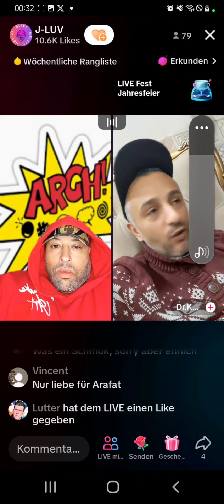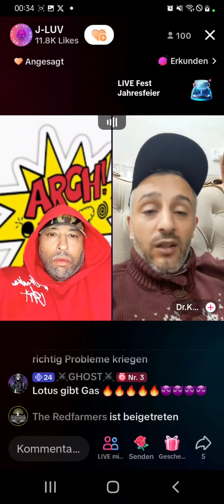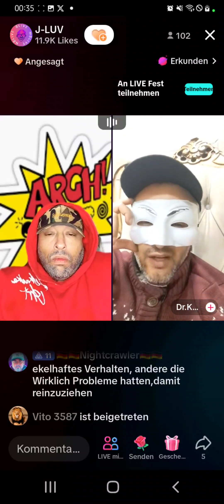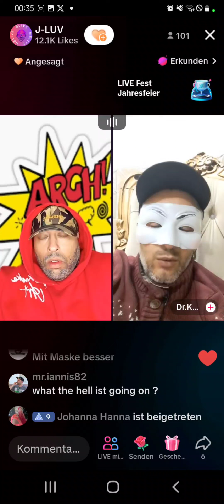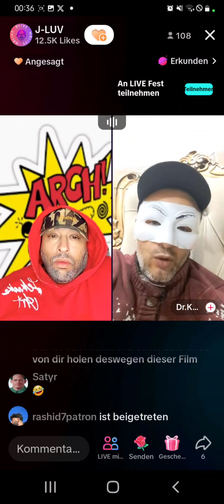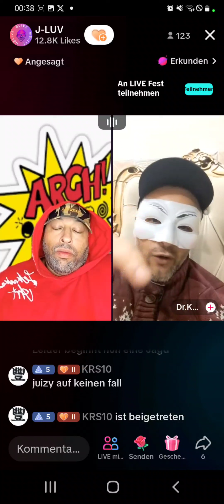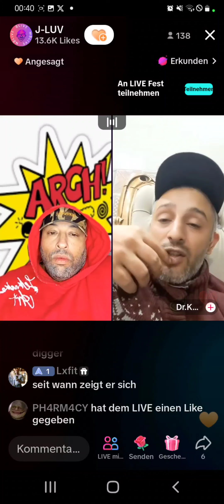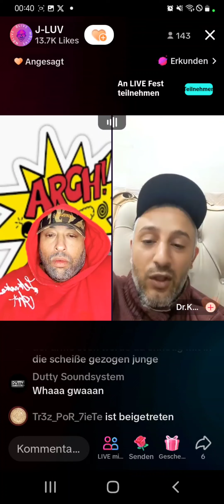J Luv Live - Dr.Kurde entschuldigt sich bei allen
what is this , this is what